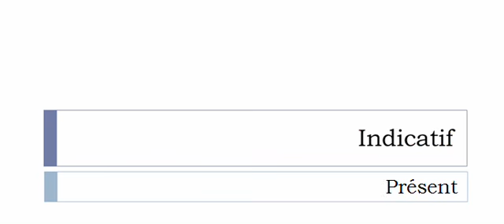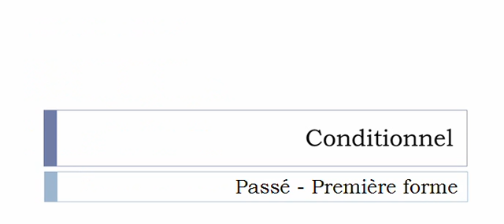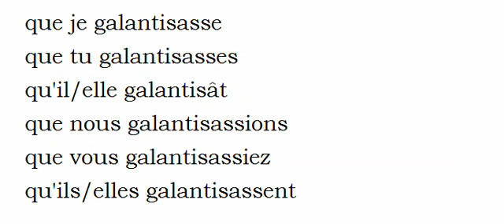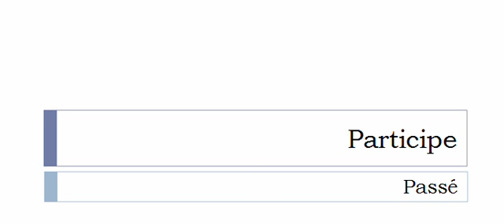الفعل الفرنسية = Galantiser